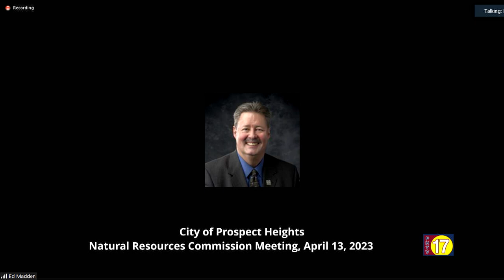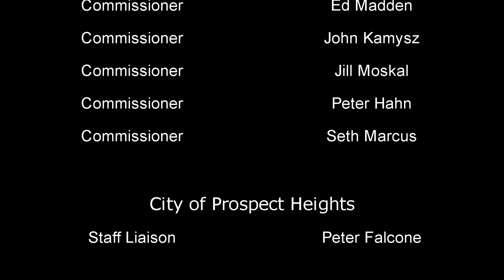April 13, 2023 Natural Resources Commission Meeting